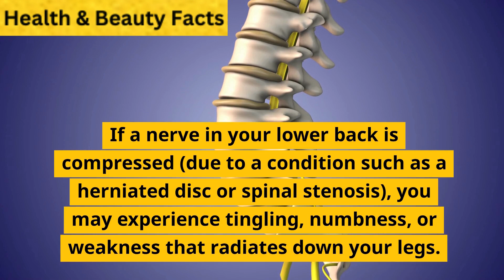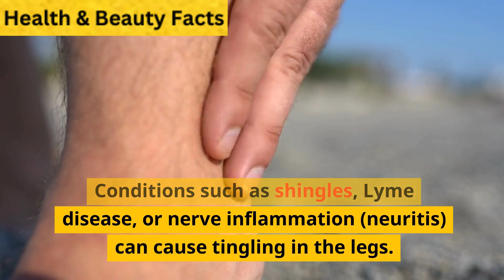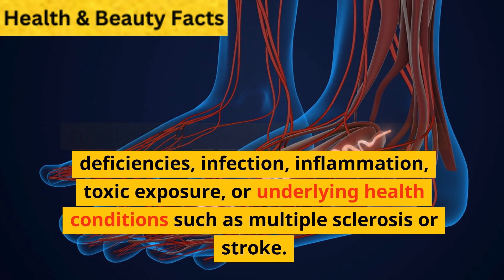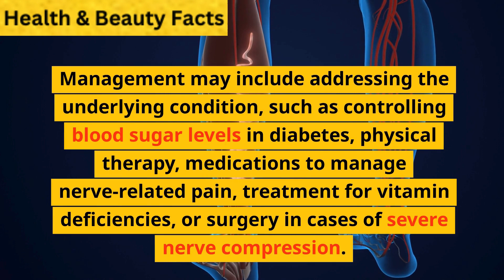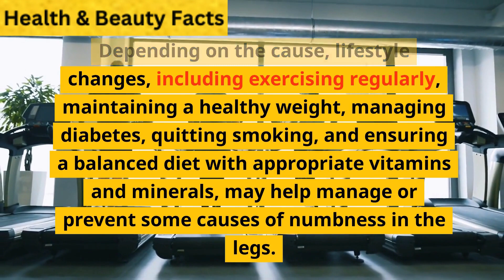What is Tingling in Legs a Symptom Of?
Tingling in the legs can be a symptom of a variety of conditions, and the causes can range from mild to severe.

Potential causes of tingling in your legs are mentioned in this video.